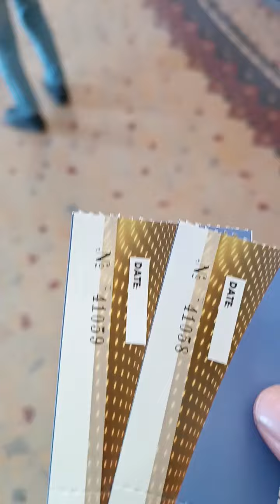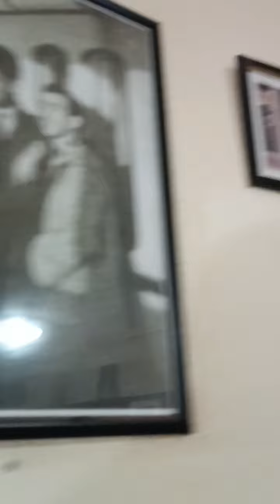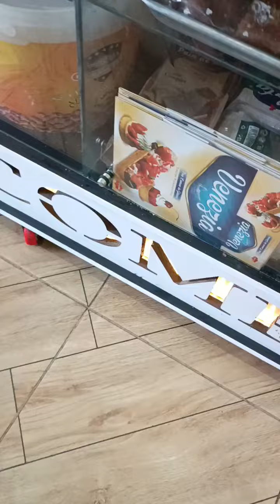المسرح الجهوي لمدينة سيدي بلعباس 🎭🏛️🎈 théâtre régional de Sidi Bel Abbès 25 12 2022